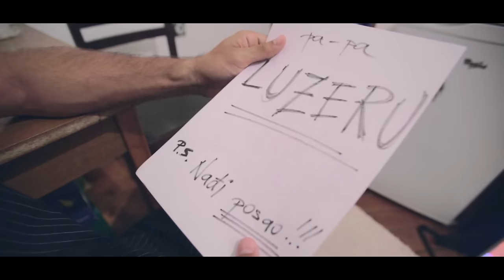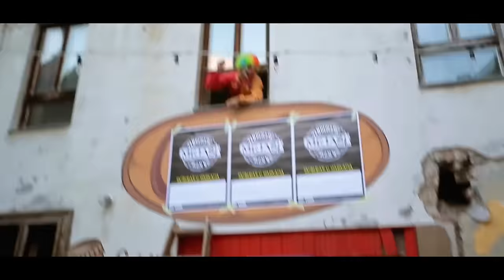Mejaši - PIJANKA 2015 (Official video)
TAMBURAŠI U STARKAMA

Autor glazbe: D. Dumančić
Tekst: D. Dumančić/A. Šola
Aranžman: B. Mihaljević/D. Dumančić
Izdavač: Croatia Records

Scenarij: Marko Zeljković
Režija: Marko Zeljković
Kamera1&Cable Cam: Ivica Vranjić
Kamera2: Marko Zeljković
Edit&Post: Marko Zeljković
Make Up bend i klauna: Lidija Ferenc
Asistent produkcije: Iva Đelagić
Lokacija snimanja: American Bar Dollar Osijek
Koreografija: Plesni studio Shine Osijek